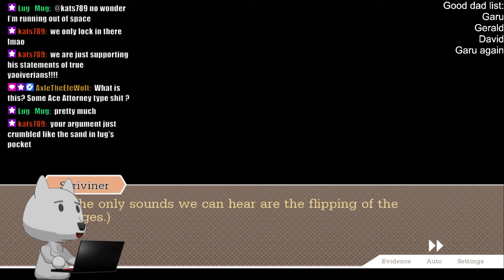Dumb Furry Reads Monster Village Part 12 [Koku]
I can't think of anything to put here.